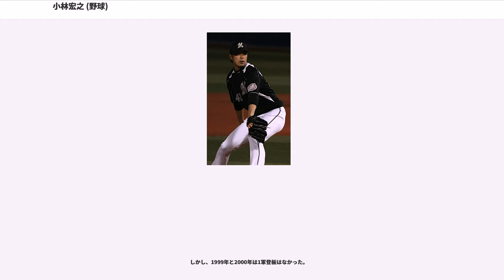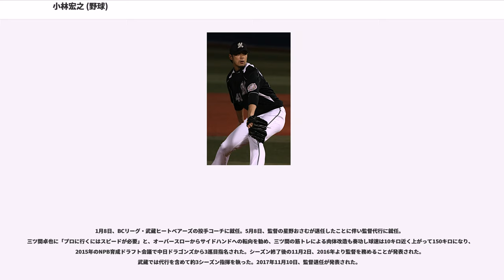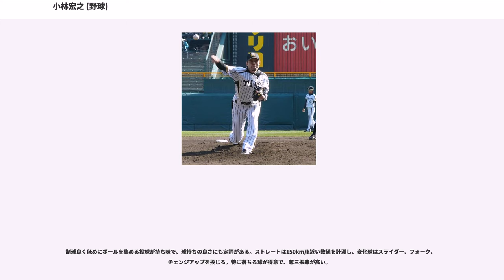小林宏之 (野球)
小林 宏之（こばやし ひろゆき、1978年6月4日 - ）は、埼玉県草加市出身の元プロ野球選手（投手）、プロ野球監督。

2010年から2012年および2014年西武在籍時の登録名は、姓名の区切りがない小林宏（こばやしひろ）。

春日部共栄高校からのドラフト会議で千葉ロッテマリーンズより4位指名を受けて入団。同校はプロ野球選手を多数輩出しているが、大学や社会人を経ずに直接プロ入りしたのは小林が初めてだった。

1年目の1997年は1軍登板なしに終わった。

翌年1998年にプロ初登板を果たした。

しかし、1999年と2000年は1軍登板はなかった。

プロ5年目の終盤から1軍に定着。この年7月9日の対福岡ダイエーホークス18回戦（千葉マリンスタジアム）で、10回表に藤田宗一が大道典嘉に3ラン本塁打を浴びて3点ビハインドとなった場面で藤田の後を受けて登板し、1/3回を無失点に抑えると、10回裏の攻撃でフランク・ボーリックが満塁本塁打を放ち逆転サヨナラ勝利となり、小林がプロ初勝利を挙げた。この年は22試合に登板し、防御率3.70の成績を残した。

、シーズン当初は先発投手として起用されたが結果を出せず脱落、その後セットアッパーに回り活躍した。8回を小林宏之・9回を小林雅英と繋ぐ投手リレーは「小林リレー」と呼ばれ、勝ちパターンの継投として定着した。また、オールスターゲームにも初出場を果たした。この年は58試合に登板し、防御率2点台と好投した。

、開幕からリリーフとして活躍。シーズン中盤に再び先発に復帰し、先発ローテーションに定着。初の規定投球回と2桁勝利を達成した。最終的に50試合に登板した。

開幕前、当時18歳の女性と入籍。なぜか「交際期間6年」という、事実と異なる話が流布してしまう。このシーズンは先発ローテーションの一角として初めてシーズン通して先発起用され、8月には自身初の月間MVPも獲得した。しかし二桁勝利には届かず、全体的には不安定な内容だった。

は、セ・パ交流戦中、打撃では打率3割に3打点、投げては6試合で5勝0敗という成績を残し、チームの交流戦優勝に貢献。初代の交流戦MVPも獲得した。交流戦の対読売ジャイアンツ（巨人）戦では登板直前に長男が誕生。本人曰く「睡眠時間3時間ぐらい」というコンディションで粘投を見せ勝利を収め、試合後のヒーローインタビューで長男の誕生に喜びを見せた。レギュラーシーズンでも清水直行・渡辺俊介らとともに先発三本柱の一角として活躍し、12勝6敗、防御率3.30の成績を挙げた。プレーオフ、日本シリーズでも活躍し、チームの日本一に大きく貢献した。
、第1回WBC日本代表に選出されたが、渡米中に発熱などで調子が上がらず、本大会で登板することはなかった。またWBCの影響で足を故障し開幕から出遅れたが、4月26日の対オリックス・バファローズ戦で初登板、2安打完封、98球で勝利。その後、シーズン最終登板となった対西武ライオンズ戦で10勝目を挙げ、2年連続の二桁勝利を記録した。翌年1月1日にTBS系で放送された『スポーツマンNo.1決定戦』では、初参加ながらショットガンタッチで12 m 50 cmを記録し総合6位に入った。

は、シーズンを通して先発ローテーションを守り、自己最多の投球回を達成。13勝を挙げて3年連続の二桁勝利となった。クライマックスシリーズでも第1ステージ第2戦・第2ステージ第2戦で先発したが、第1ステージでは2回途中6失点の大乱調で敗戦、第2ステージでは足の痙攣が治まらず4回途中に降板した。同年は北京五輪アジア予選日本代表に選出され、初戦の対フィリピン戦を打者3人、2奪三振で締めた。背番号はロッテでの41を稲葉篤紀に譲って14を着けた。オフにはポスティングシステムによるメジャーリーグ移籍の希望を球団に訴えたが認められず、総額2億円＋出来高の2年契約を結んだ。

、プロ12年目で初めて開幕投手（対北海道日本ハムファイターズ戦）に指名された。相手投手のダルビッシュ有と投げ合い、6回途中まで無失点に抑えたものの足の痙攣で降板、敗戦投手となってしまった。これ以降は右肩痛を発症したこともあり不...